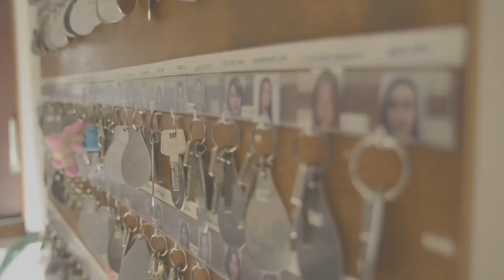lycee st geraud aurillac (Visite)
Découvrez le lycée St Géraud et ses formations.